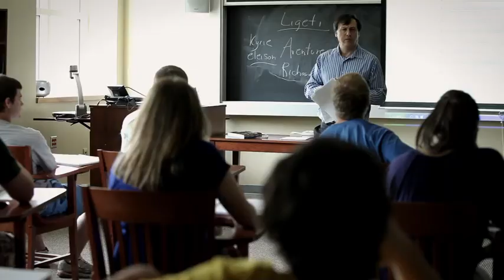ECHOES OF THE PAST, VOICES OF THE FUTURE - Washington and Lee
A 6-minute film weaving students voicing quotations from W&L alumni and historical figures; exquisitely shot campus scenes; and student performers playing "Shenandoah Fantasy" arranged specifically for this video by a member of the music faculty.  Produced in high-definition video to launch W&L's $500 million capital campaign.  Won the Gold Dolphin award at the 2011 Cannes Corporate Video and TV Awards Festival.